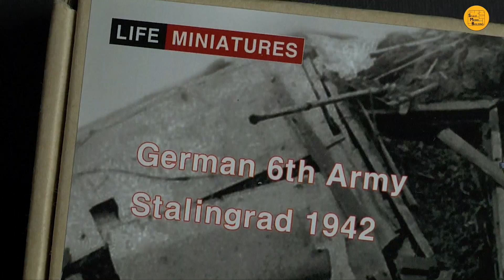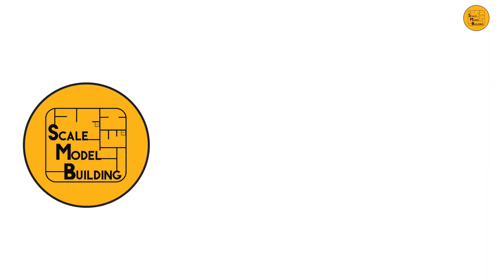German 6th Army, Stalingrad 1942 -1:10 Bust Life Miniatures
An excellent bust of a German soldier fighting at Stalingrad in 1942. High quality, two heads to choose from, excellent details such as, for example, uniformed sweatshirt buttons. We had a lot of learning by painting them at the workshop. / Znakomite popiersie niemieckiego żołnierza walczącego pod Stalingradem w 1942. Wysoka jakość, dwie główki do wyboru, znakomite szczegóły takie jak na przykład guziki bluzy mundurowej. Mieliśmy dużo nauki malując je na warsztatach.